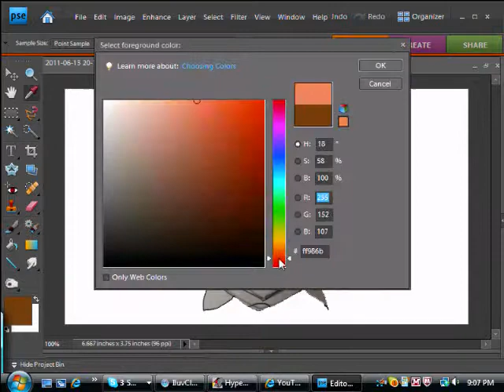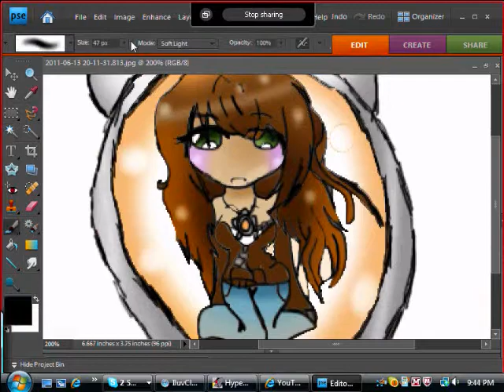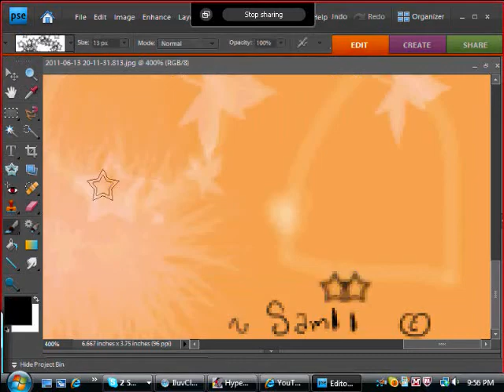SpeedPaint .:Naomi Trapped In A Necklace:.